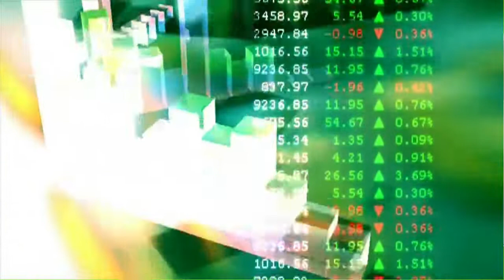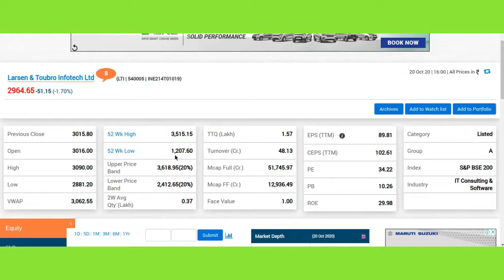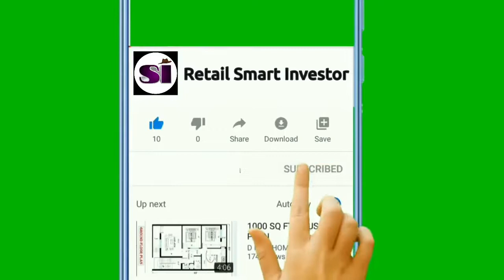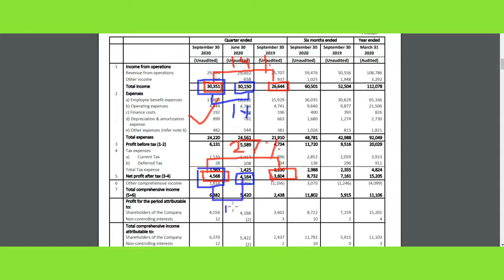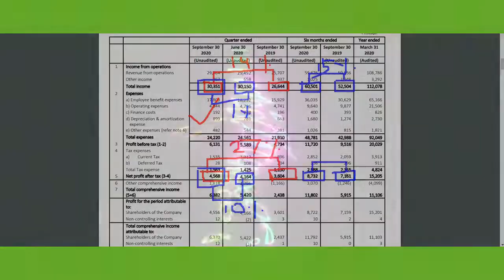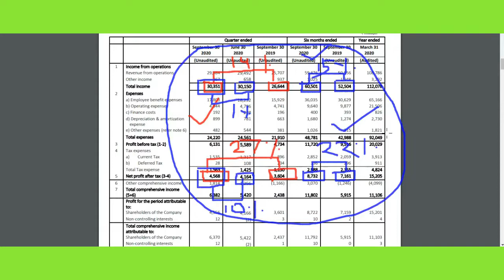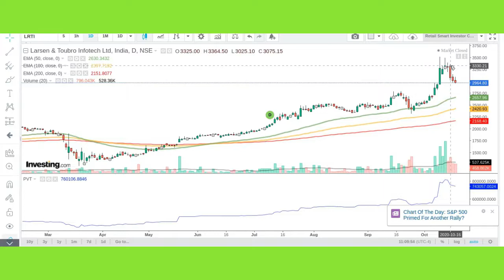LTI Q2 Results#LTI Stock Latest News Today#LTI Technical Analysis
This video describes brief  fundamental analysis, technical analysis, financial overview, latest trend, latest price,latest news ,prediction and targets of LTI Q2 Results,LTI Stock Latest News Today,LTI Technical Analysis

Thanks :)